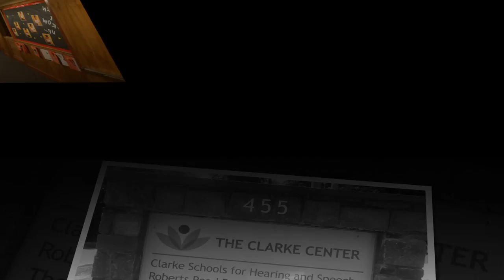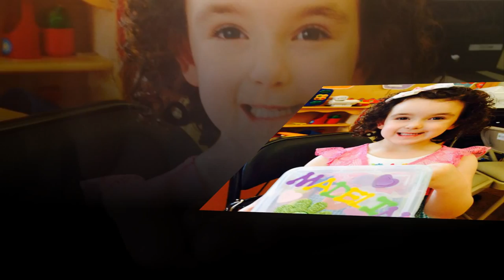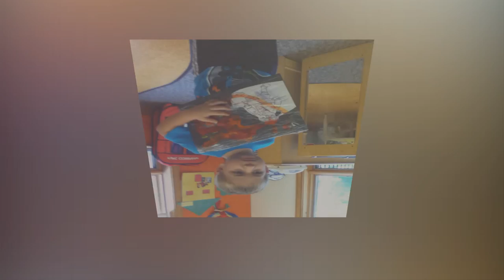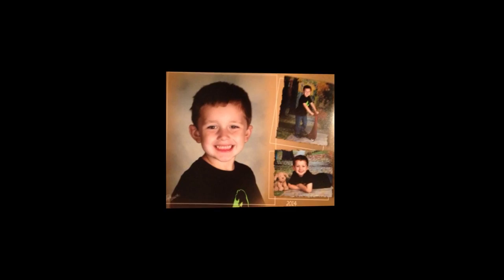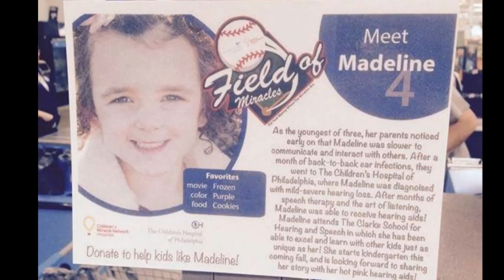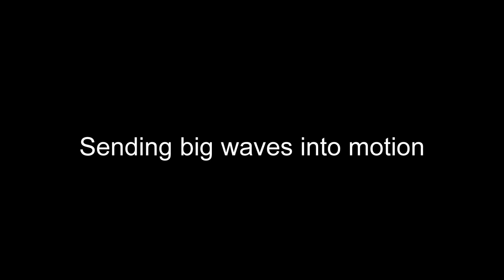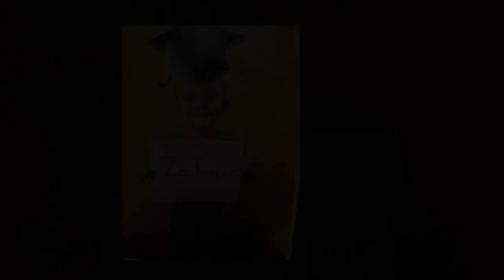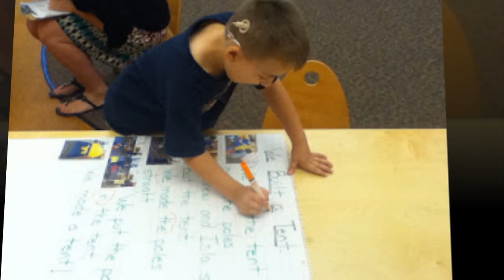Clarke School Hearing and Speech Bryn Mawr Graduation 2015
The final graduating class of the Clarke School for Hearing and Speech's Bryn Mawr Campus (2015)